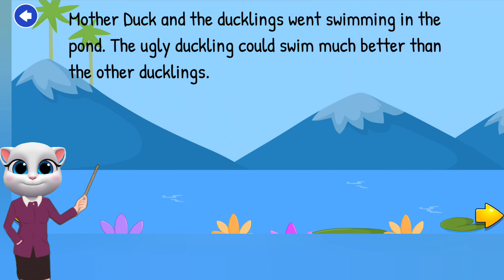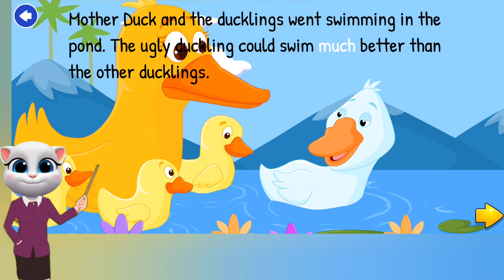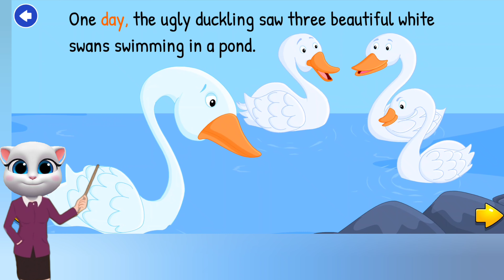The Ugly Duckling - Full Story | Heartwarming Fairy Tale for Kids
Look kid: School The Ugly Duckling - Full Story | Heartwarming Fairy Tale for Kids
Watch the beautiful transformation story of 'The Ugly Duckling'! This beloved fairy tale teaches kids the importance of self-acceptance, kindness, and understanding that true beauty comes from within. Perfect for children who love inspiring and educational stories. 🌟 TheUglyDuckling FairyTalesForKids KidsStories"

ugly duckling full story

fairy tales for kids

classic fairy tales

kids stories

animated fairy tales for children

educational stories for kids

fairy tales with life lessons

preschool stories

popular kids stories

kids animation

kids adventure stories